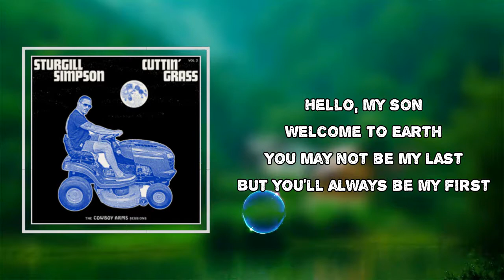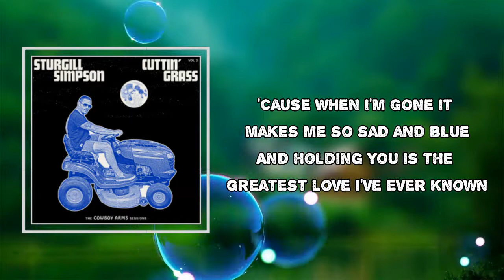Sturgill Simpson - Welcome to Earth Pollywog (Lyrics)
Album: Cuttin' Grass - Vol. 2 (Cowboy Arms Sessions)

Welcome to Earth Pollywog Lyrics:
Hello, my son
Welcome to earth
May not be my last
But you'll always be my first
Wish I'd done this ten years ago
But how could I know
How could I know
That the answer was so easy
I've been told you measure a man
By how much he loves
When I hold you
I treasure each moment I spend
On this earth, under heaven above
Grandfather always said God's a fisherman
And now I know the reason why
And if some times daddy has to go away
But please don't think that it means I don't love you
Oh, how I wish I could be there everyday
'Cause when I'm gone it makes me so sad and blue
And holding you is the greatest love I've ever known
Oh, when I get home it breaks my heart
Seeing how much you've grown, all on your own, oh
Oh, hearing that
Made me cry
It made me cry
Hearing me cry
A thousand miles away
Every cry
(Greatest love I've ever known)
(Oh, ever known)